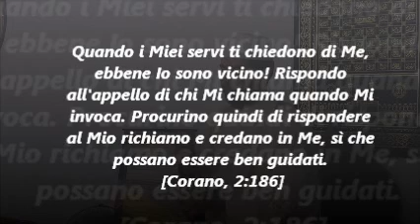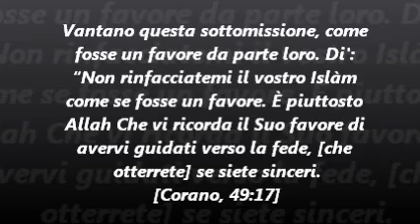Il "Du'à", l'invocazione a Dio durante il digiuno (Sermone del 03.08.2012)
Tema: l'invocazione a Dio. In italiano dal minuto 24:15
Quando i Miei servi ti chiedono di Me, ebbene Io sono vicino! Rispondo all'appello di chi Mi chiama quando Mi invoca. Procurino quindi di rispondere al Mio richiamo e credano in Me, sì che possano essere ben guidati.
[Corano, 2:186]